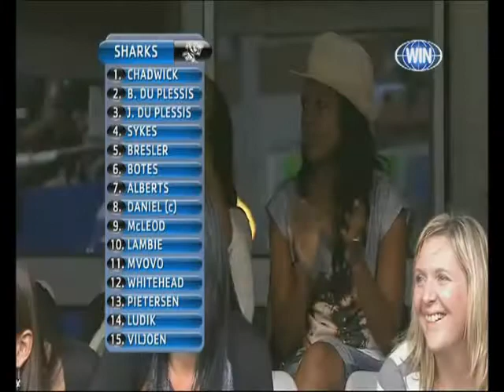Super Rugby Highlights Rd 10 Part 3